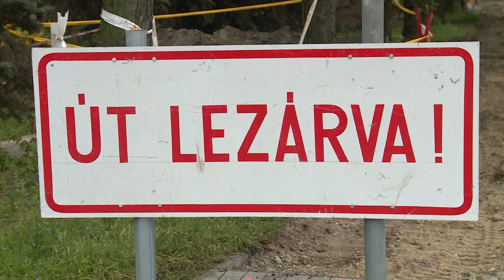Több ponton is lezárták a forgalmat